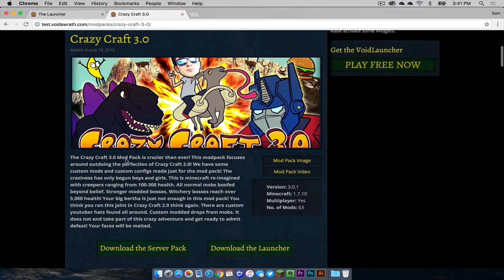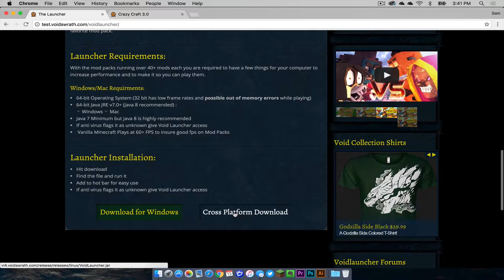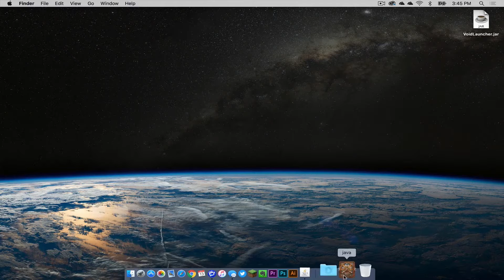How to Install the Minecraft VoidLauncher on Mac [2016]